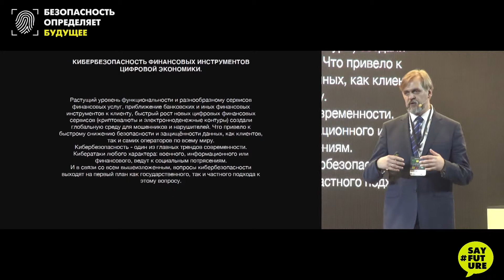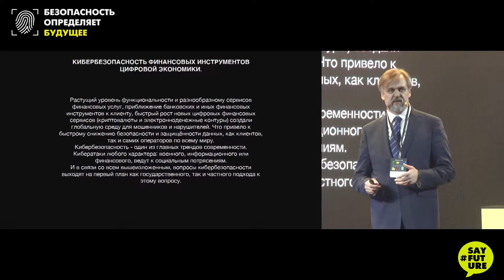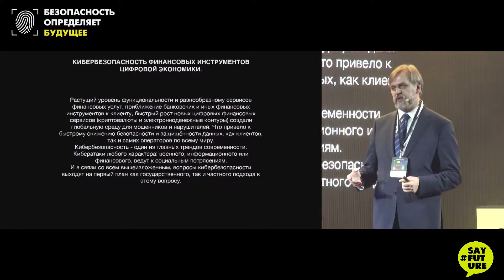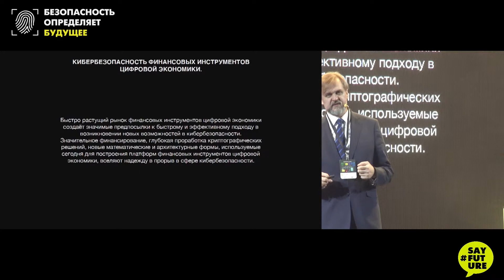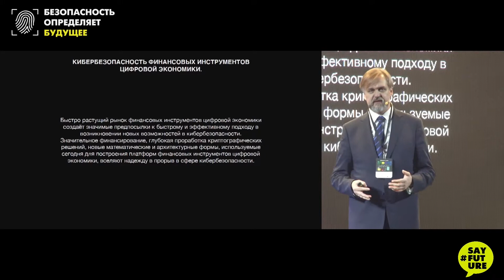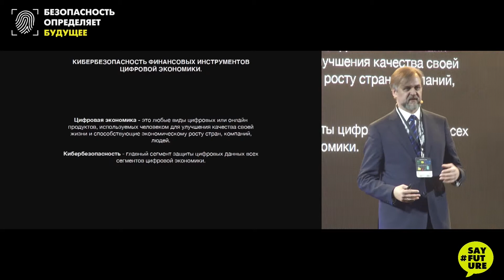Кибербезопасность финансовых инструментов цифровой экономики.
Выступление Президента Международного фонда «Человечество», ректора Института Цифровой Экономики Руслана Макарова в рамках трека «Экспортный потенциал отрасли безопасности», прошедшего на бизнес-форуме

Тема выступления: «Креативное лидерство русских разработчиков цифровых платежных систем на мировом рынке. Кибербезопасность финансовых инструментов цифровой экономики»